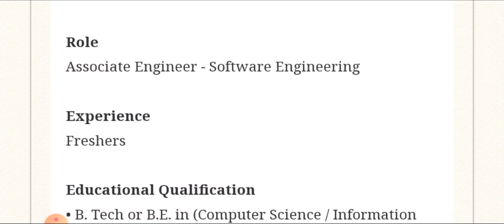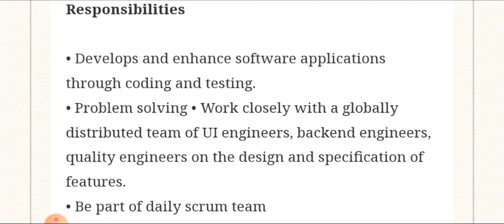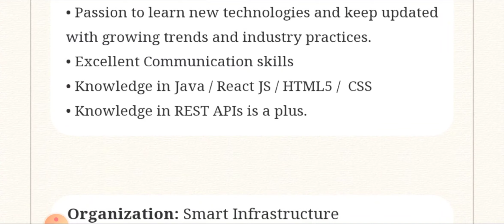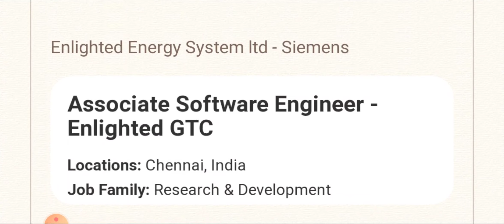Siemens - Freshers Hiring 💥 Bachelor's Degree / Good Salary + Benefits Details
Apply Details 👇

Job Vacancy With Free Accommodation 😍 TATA Power & Precision Machine ltd - Good Salary + Benefits

Enlighted Energy System ltd - Siemens